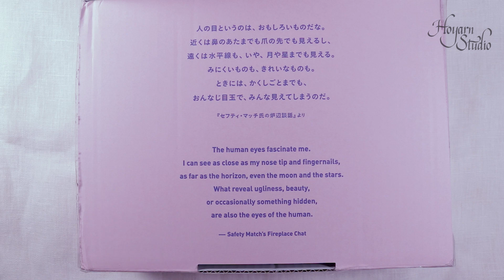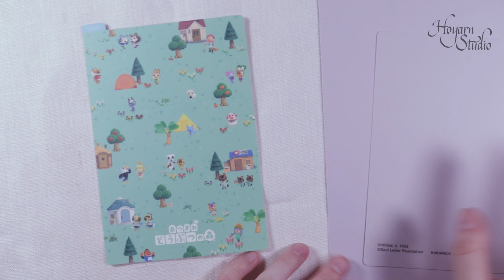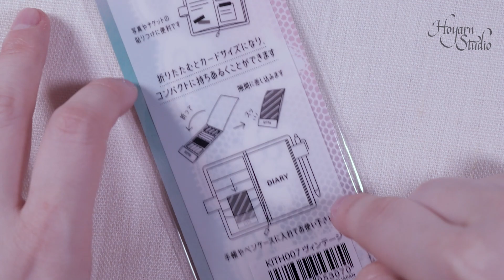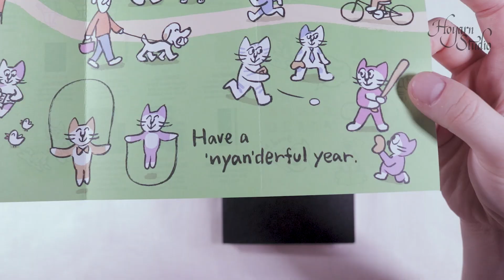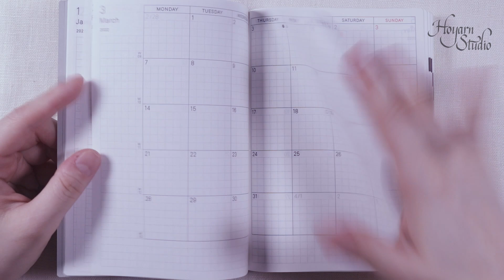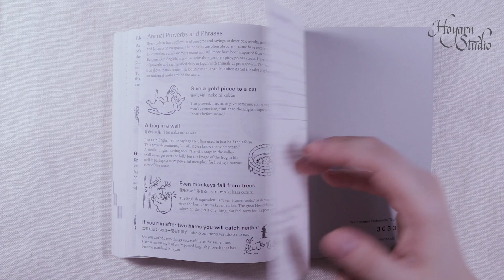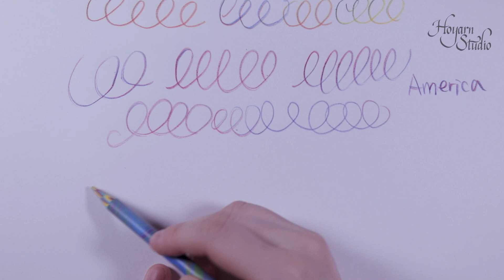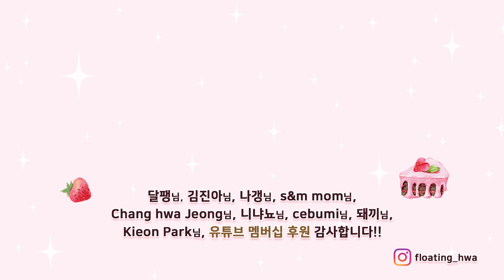호보니치테쵸 2022 언박싱 : 인간의 욕심은 끝이 없고...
☆ 모여라 동물의 숲, 사울 레이터의 사진 작품 등 올해 다이어리 커버와 책받침은 다양한 작품들이 들어간 제품이 나와서 좋았습니다.